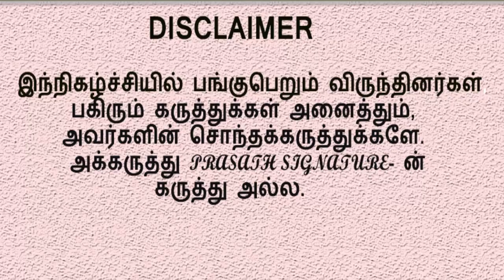மதுரையின் அடையாளத்தை அழிக்கும் முயற்சி | மீட்டெடுக்கும் தீரனுடன் Prasath Signature நேர்காணல்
MUSIC CREDITS
YOUTUBE LIBRARY
Anno Domini Beats
Culture
Hip-Hop & Rap
Prasath signature